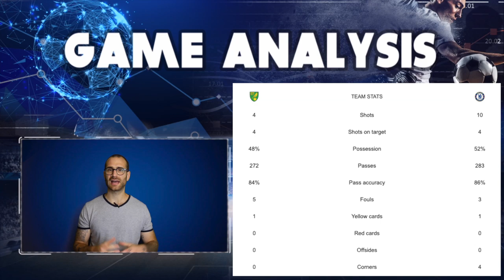Tammy Tears Up Canaries ! Chelsea 3 - 2 Norwich - Match Review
Frank Lampard secure's his first Premier League win as Chelsea manager with a performance inspired by Chelsea's academy. Tammy Abraham with a lovely brace and Mason Mount with a superb goal also.

This was not an easy game, and a lot went on, but Chelsea showed SOME maturity and progress..